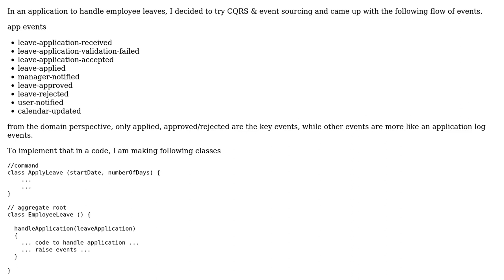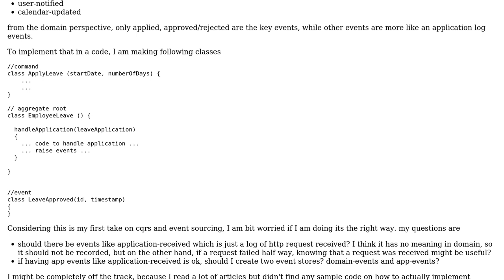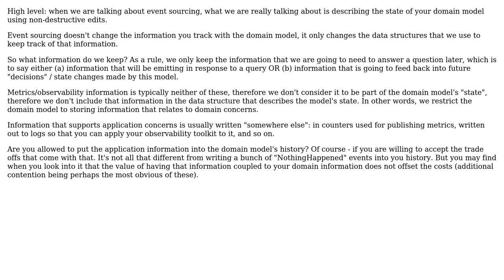Software Engineering: designing events for an event sourcing based application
With thanks & praise to God, and with thanks to the many people who have made this project possible! You are responsible for your own actions.